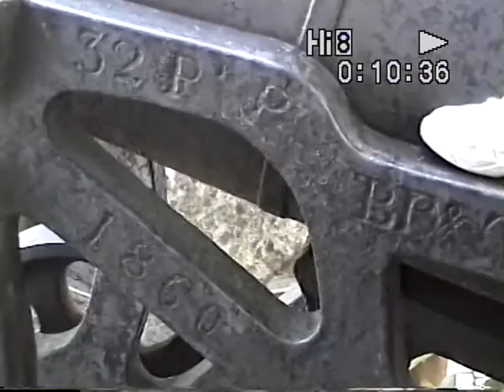Cannons of Fortaleza do Monte (1996)